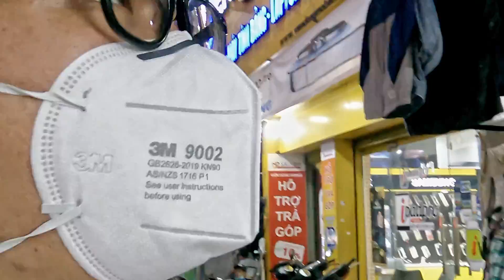Săn đồ si/2hand - Chợ Bàn Cờ & 3/2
Chào các bạn mình,

Hôm nay cùng mình xem 1 ngày đi săn đồ si sẽ như thế nào nhé!
Rất tiếc vì chất lượng video đầu tiên này chưa được tốt vì máy quay thiếu sáng, mong mọi người thông cảm bỏ qua.

Hy vọng là video này sẽ giúp ích cho mọi người trong việc đi săn/ đi mua đồ 2hand về mặc hay kinh doanh.

Tụi mình rất mong được nghe ý kiến của mọi người về video này để có thể cải thiện chất lượng cũng như nội dung để mang đến nhiều thông tin hữu ích về đồ 2hand, Vintage & Retro.

Địa điểm săn đồ lần này:
- Chợ si Bàn Cờ: Hẻm 51 Cao Thắng, P3, Q3 (Hoặc đi theo hướng dẫn trên video).
- Địa điểm ở 3/2: 309 đường 3/2, P10, Q10.
Come & Chill with us RefreshYourVibe
Open: 10:00 - 21:00 (Sun - 20:00)
Add: 127B/7 Đinh Tiên Hoàng (Lê Văn Duyệt mới), P3, Bình Thạnh